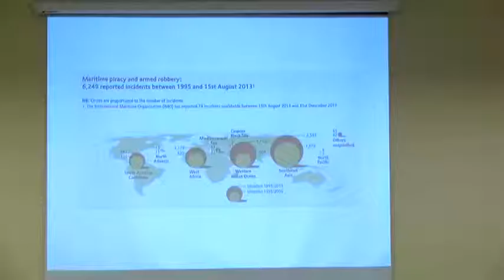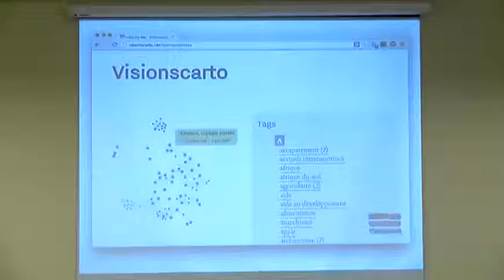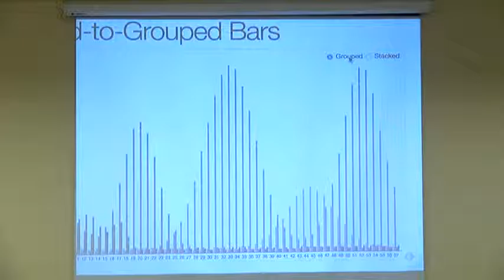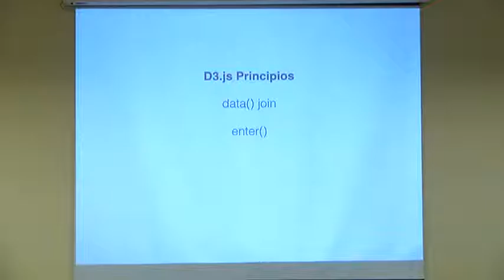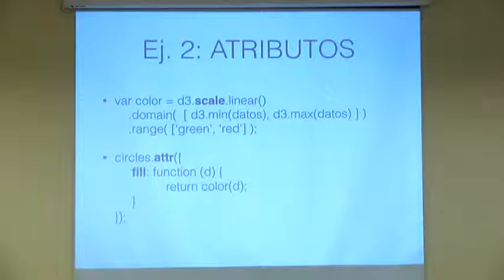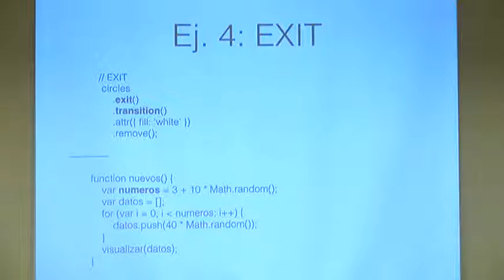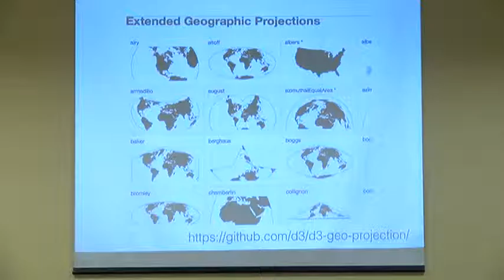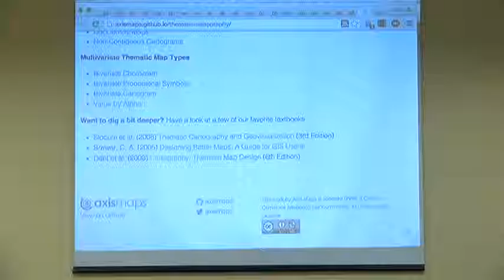Curso Web y Datos - Clase 3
Tercera clase del curso Web y Datos organizado por ADSIB y GeoBolivia, con el apoyo del facilitador Philippe Rivière. En esta clase se pudo observar el manejo del framework D3.js para realizar gráficas de todo tipo en base a un conjunto de datos.